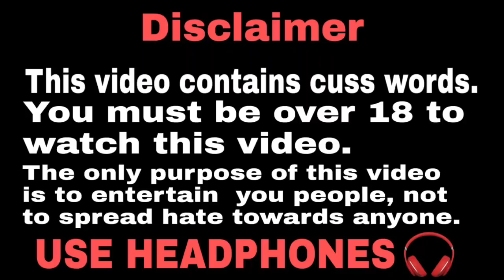Zoom karke dekhta hu | Dank Indian memes | funny memes | memes compilation | By Golden Memes | #40